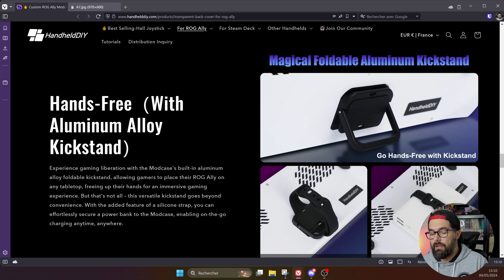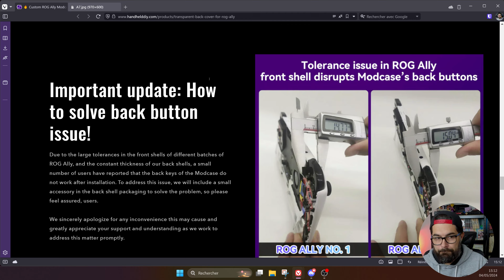Je personnalise la ASUS ROG ALLY ! 🔥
✨ HandheldDIY m'a proposé de faire la review de leur coque pour ASUS ROG ALLY ! ✨
Merci à eux pour leur confiance, plus d'informations sur leurs produits :

❤️‍🔥 Faire un tour sur la boutique de la chaîne (et faire des achats haha)

📃 Sommaire 📃
00:00 Introduction

Bon visionnage

Crédits pour les créateurs du génériques de la chaîne

Le Soundcloud de l'ami Yeti à découvrir ou redécouvrir

Mr. Biskot et ses créations sur Instagram ?